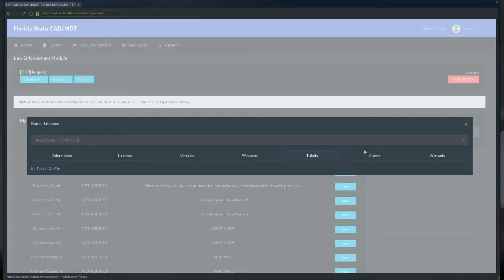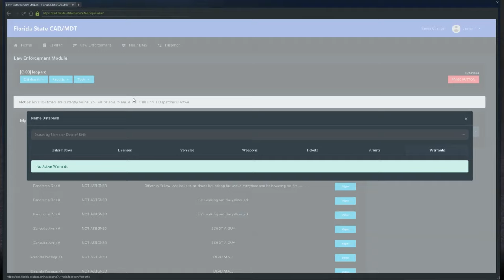FSRP #6 - John, John and Harry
ALL AMAZING MUSIC :

FIVEM server Florida-State Rp (FSRP)
 INTRO TUNES: Tule - Fearless pt. II (feat. Chris Linton)
 OUTRO TUNES: Avicci - Without you Ft. Sandro Cavazza
 (DawnFoxes.com)